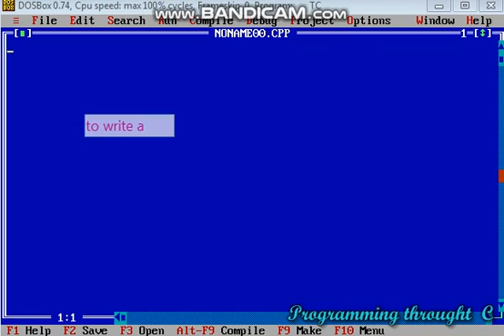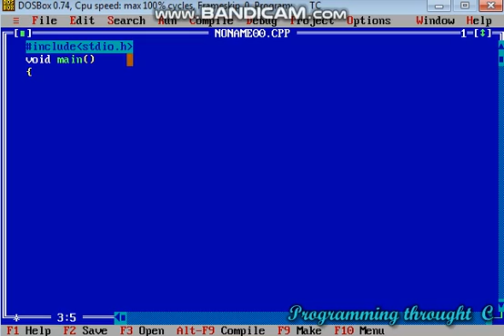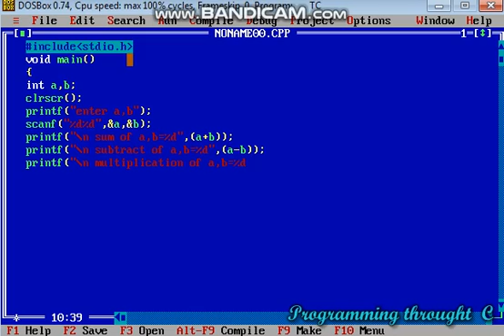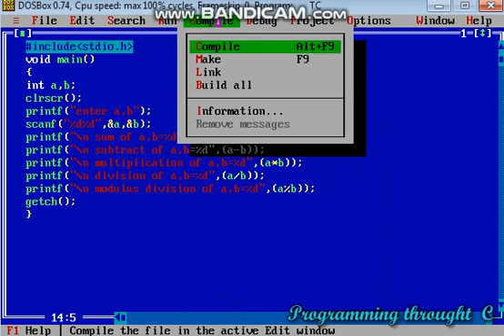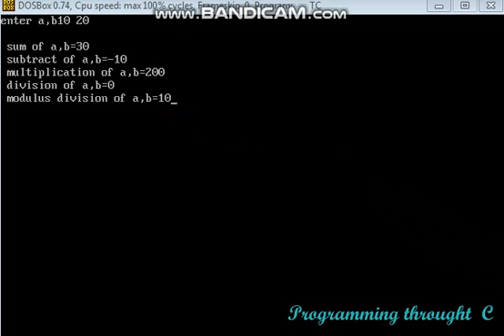To write a C program on arithmetic operations of two integers.